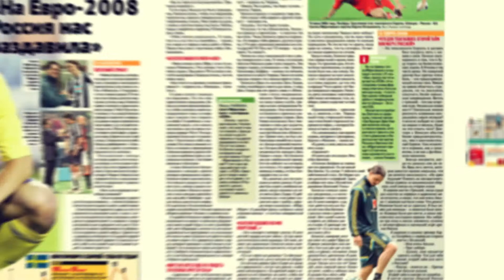Реклама журнала СовСпорт Football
Графика, звук